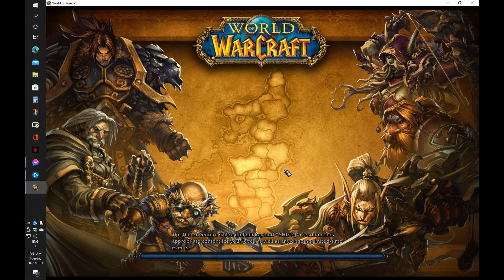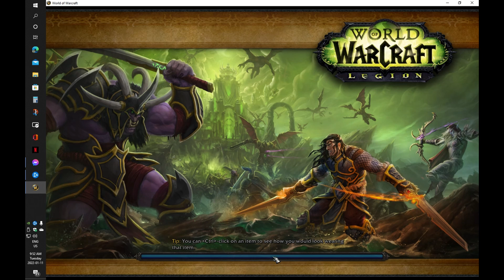Total time played on World of Warcraft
23,164 Hours, total time on all my toons on World of Warcraft.